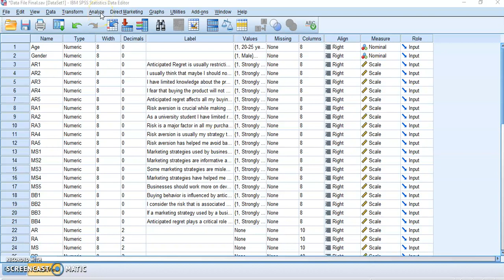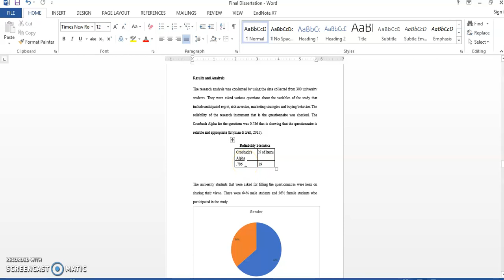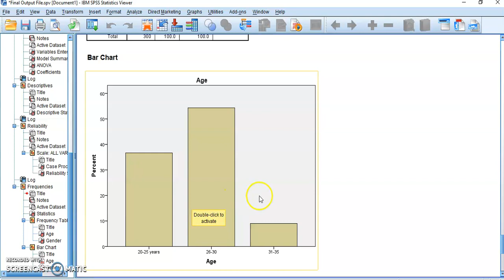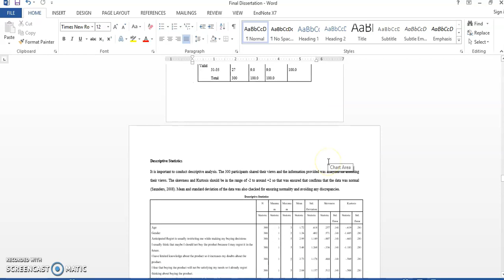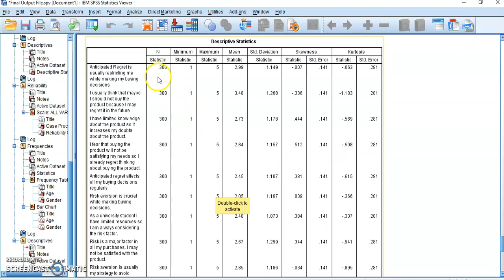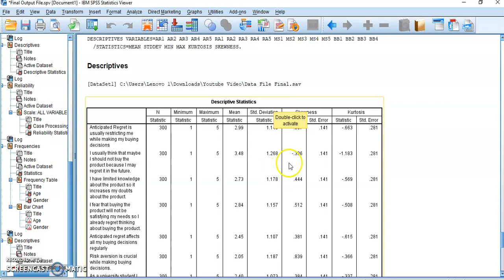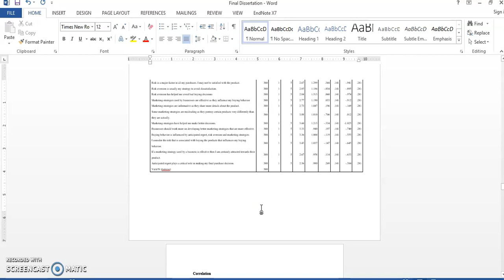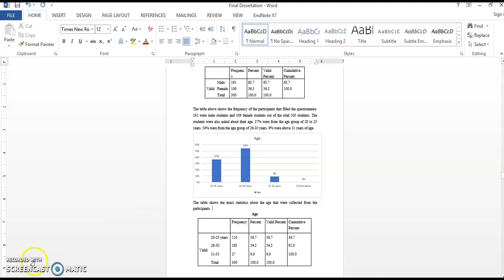Mastering SPSS Frequency Charts and Descriptive Statistics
This is linked with the previous video and you must watch that one. This video helps you develop frequency charts and run Descriptive statistics for checking the normality of your data.

In this video, we will cover the basics of SPSS frequency charts and descriptive statistics. We will start by introducing the concept of frequency tables and how to create them using SPSS. Next, we will delve into descriptive statistics such as measures of central tendency and measures of dispersion. We will explore how to use SPSS to compute these statistics and how to interpret them in the context of our data.

We will also cover the use of histograms and bar charts in displaying frequency data. We will show you how to create these charts using SPSS and how to interpret the information they convey.

Key Points:

Introduction to frequency tables
How to create frequency tables using SPSS
Descriptive statistics and their role in analyzing data
Measures of central tendency and dispersion
How to use SPSS to compute descriptive statistics
Displaying frequency data using histograms and bar charts
Creating histograms and bar charts using SPSS
Interpreting frequency charts and descriptive statistics
Helpful Material and Sources: